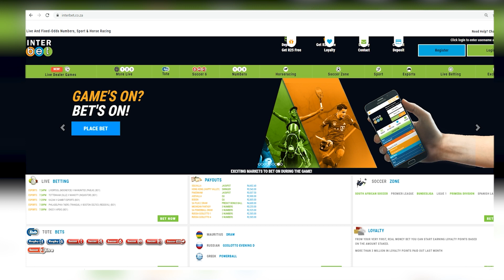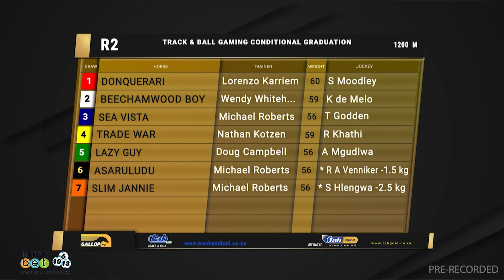20230222 Gallop TV Selection Show Hollywoodbets Scottsville Race 2